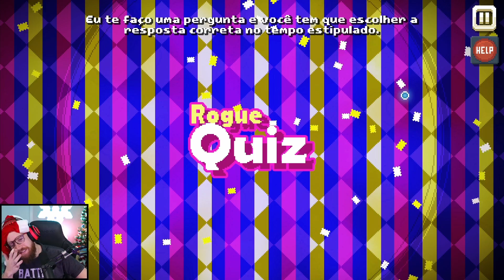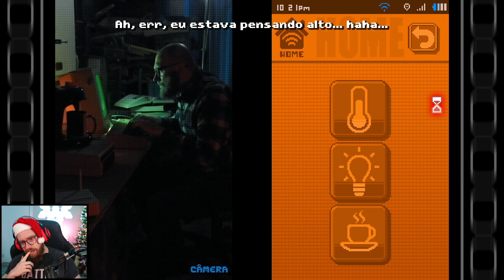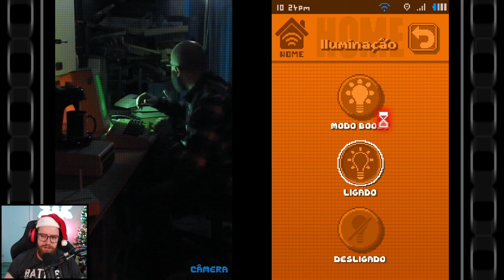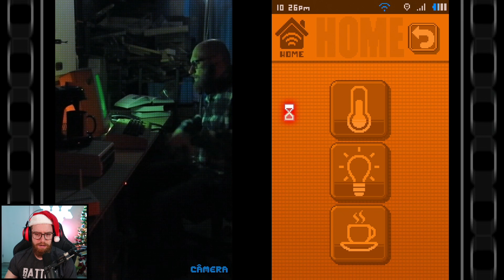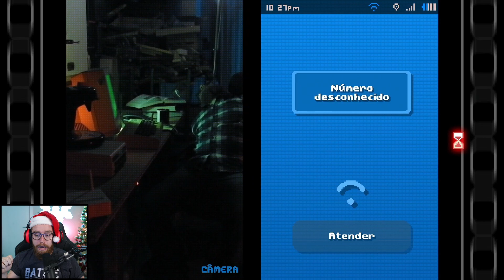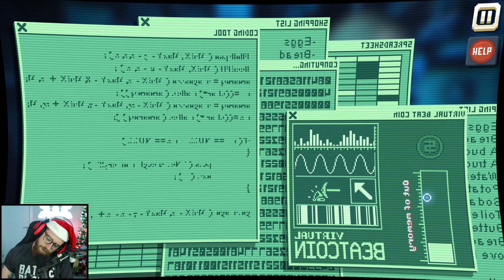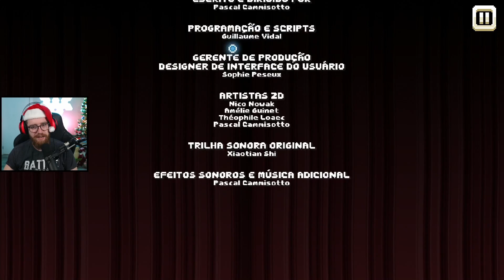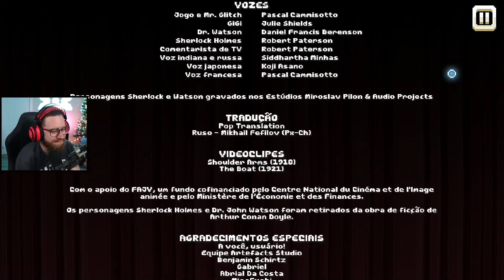Luba Jogando There Is No Game (Parte 6 - FINAL)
Se não há jogo, não há fim. Pode sair daqui.